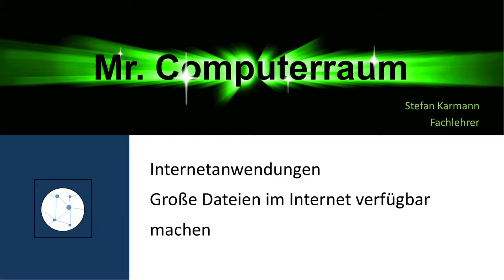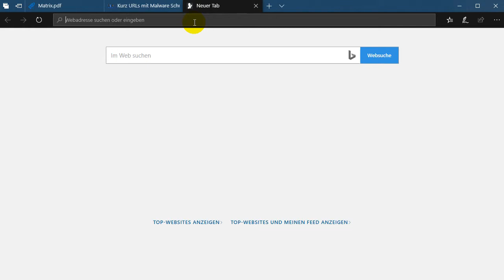01 Dateien im Internet verfügbar machen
workupload.com und t1p.de sind gute Möglichkeiten größere Dateien im Internet verfügbar zu machen.